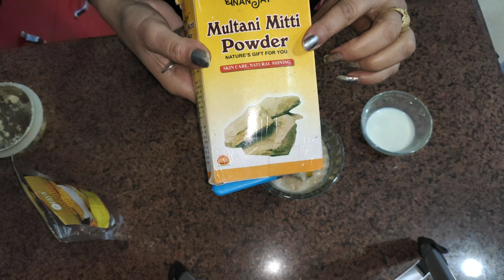फेशियल से भी अच्छा निखार 100℅ 👁Full body whitening pack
Hello friends aaj ki video mein maine aapko full body whitening face pack bataya Hai Isko aap ek bar reply karna ise Lagane ke bad aapko Kabhi e parlour jaane ki jarurat Nahin padegi Pala se bhi achcha Nikhar pane ke liye yah full body whitening face pack aap Jarur try karna Agar video Pasand Aaye To video ko like aur share Jarur karna thank you very much love you all🤗😘🙏🏻🙏🏻🙏🏻🙏🏻🙏🏻
Skin whitening
Face glow